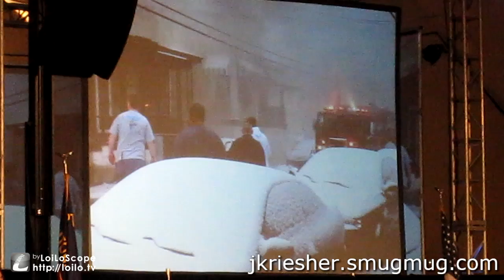Citizens Fire Company Lt. Shane Finneran receives Spirit of Courage Award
ALLENTOWN, PA - Over five hundred members of the fire, police, medical and civilian community gathered on the evening of September 28 to honor those that have went beyond their job descriptions to help save lives at the Spirit of Courage Award Celebration. The Celebration was hosted by Valley Preferred of Lehigh Valley Health Network at Coca-Cola Park in Allentown Shane Finneran, Lieutenant with the Citizens Fire Company #2 of Mahanoy City was among twelve recipients of the award for 2010. Finneran was honored for rescuing a family from a fire that ravaged their home in December of 2009. Finneran responded directly to the scene, a block from his residence to find the first floor of the home heavily involved in fire with three people trapped on the back roof. Finneran caught two children as they jumped to safety and assisted their mother safely to the ground. If the family would have remained on the porch for a few more moments they would have been severely burned. The fire destroyed the home and all of the family's belongings. Finneran along with the rest of the company organized a donation drive to collect clothing and other essential items along with Christmas gifts. Firefighters from the Hazleton and Jim Thorpe Fire Departments were also honored.